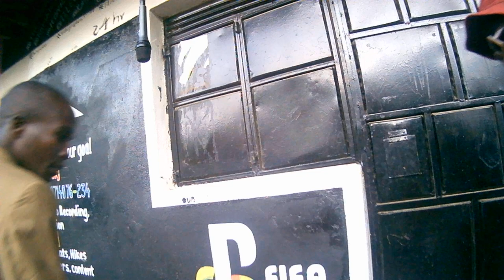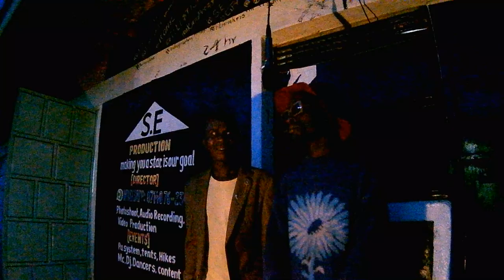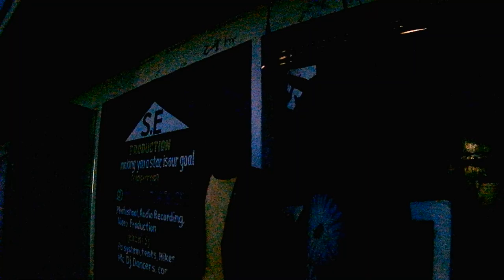s.e mic drop show ep18 round2